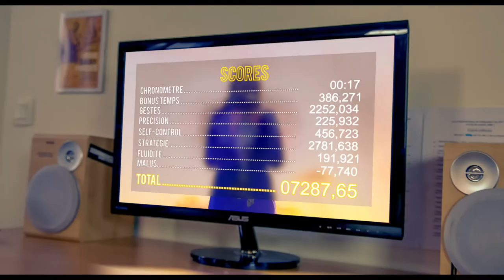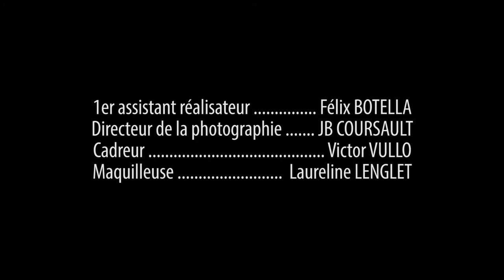UN WINNER - Short film (2016)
Présélectionné au Nikon Festival 6ème Edition (2016)
Thème imposé: "Je suis un geste" en moins de 140 secondes

Ecrit et réalisé par Jean-Baptiste COURSAULT
Avec Emeric Bellamoli, Géraldine Lapchin et Damien Dufour

Premier assistant réalisateur: Félix Botella
Mixage son: Léa Bareil
Cadreur: Victor Vullo
Maquilleuse: Laureline Langlet
Chanson générique "Wild Sex" - Edam Edam

Remerciements à Antonin Lamblin, Elsa Amétépé et Lingchu Sun